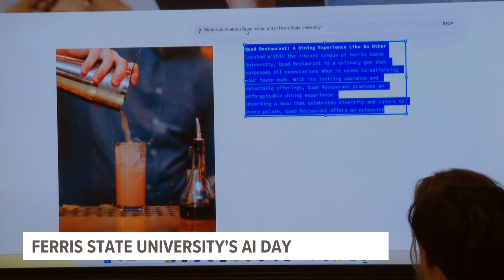Ferris State dedicates day for AI education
The university is one of three schools in the nation that offers an undergraduate degree in artificial intelligence.